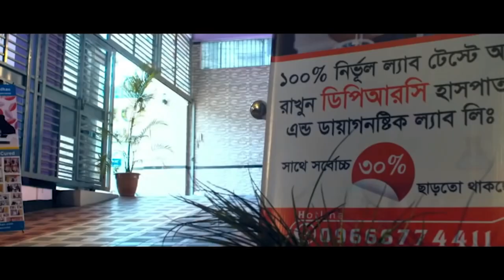দীর্ঘদিনের কোমরে তীব্র ব্যথার রোগী রিহেব ফিজিও চিকিৎসায় আলহামদুলিল্লাহ সুস্থ ,PLID Patient improved